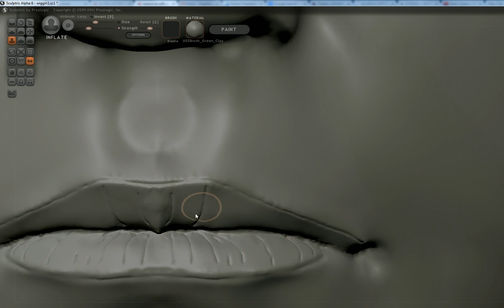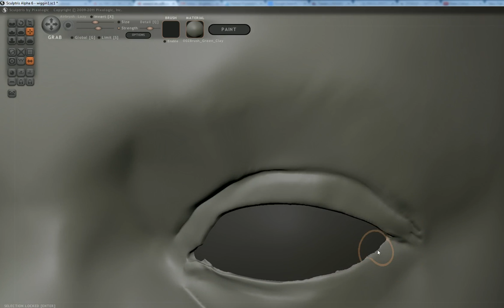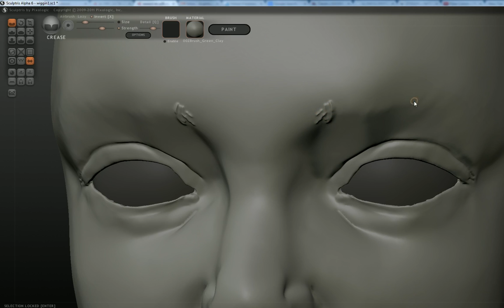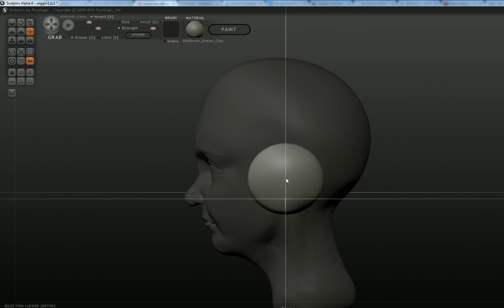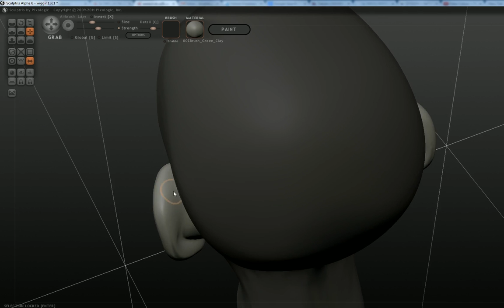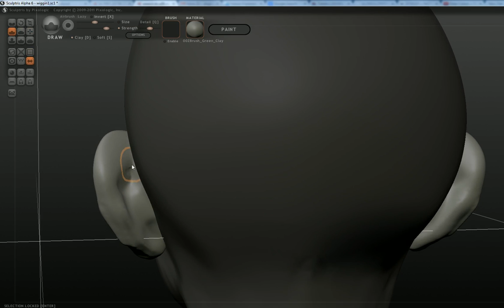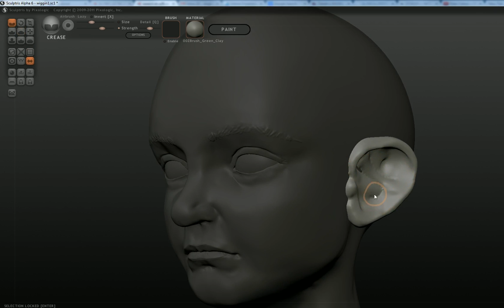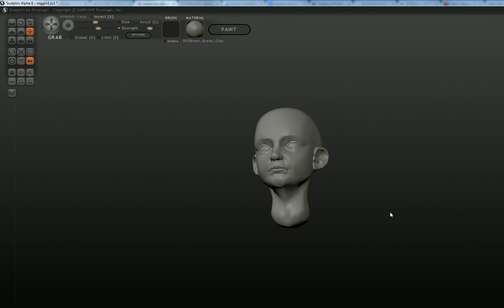Ender Wiggin part 2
Ender wiggin from "ender`s game" by orson scott card.
trying to get the sad lonely look.
no timelapse, just plain sculpting, no editing.